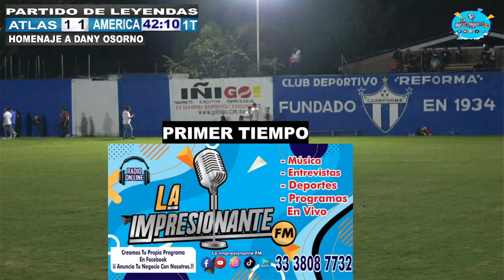Partido de Leyendas Atlas vs America / homenaje a Dany Osorno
☀Somos un canal de contenido vario como :
musica, programas en vivo, deportes, entrevistas, cine entre otros
con la unica idea de que te entretengas en un mismo canal.